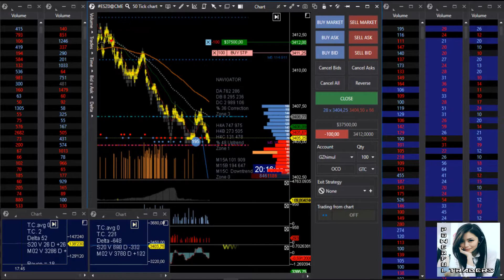Profit 40 000$ during one hour. Intraday trading on E-miniS&P500.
POWERFUL TRADERS' COURSES:

1. “I am a beginner” online consultation - FREE

                    Skype:  altairtengri

2. “Expert” online consultation.

3. Course based on «Navigator» algorithmic system.

4.«Elliot’s wave theory» Extended Pro course.

5. «Volume Spread & Cluster analysis» course based on «Navigator» algorithmic system.

6. «Volume Spread/Cluster analysis & Elliot’s wave theory symbiosis» professional course.
This versatile course brings all other trading courses together: •Accelerated «Navigator» course •«Volume cluster analysis» course based on «Navigator» algorithmic system •«Elliot’s wave theory» basic course.

Sincerely, Powerful Traders.